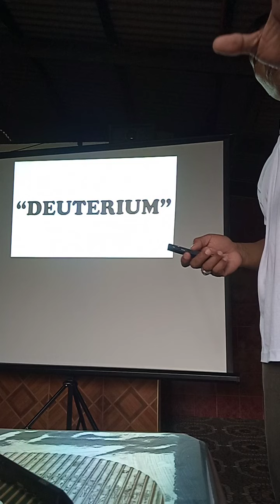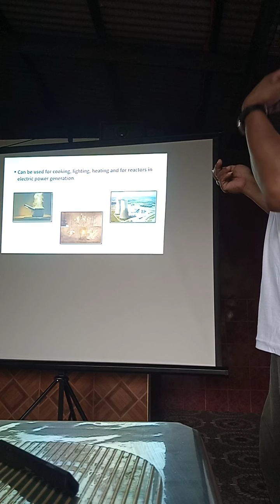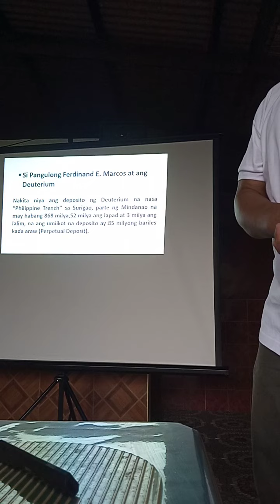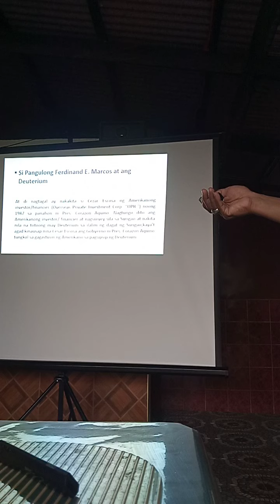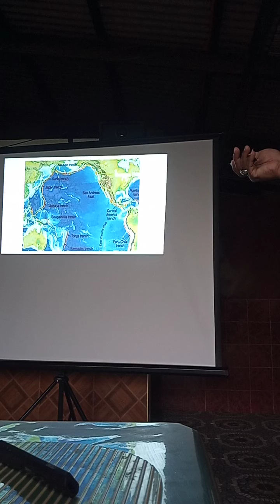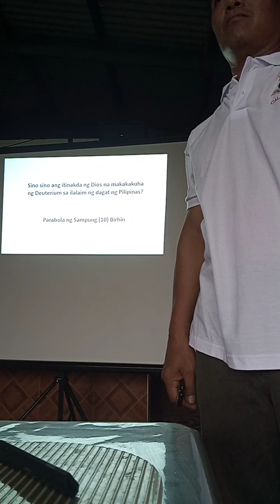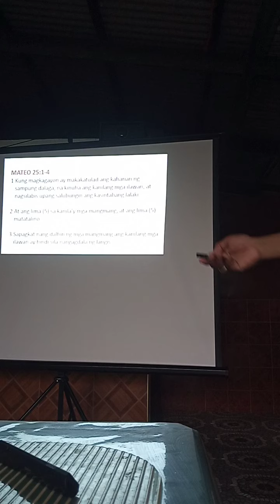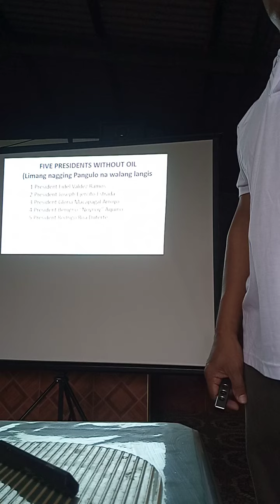Part 7-DEUTERIUM ORIENTATION AND COORDINATORS INTERVIEW I REGION 4-A CALABARZON FIRST REUNION